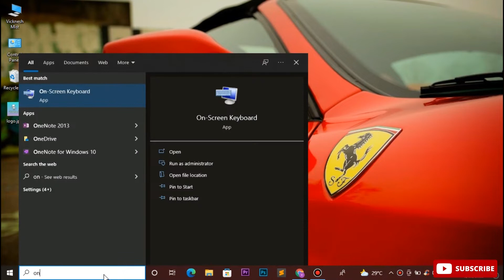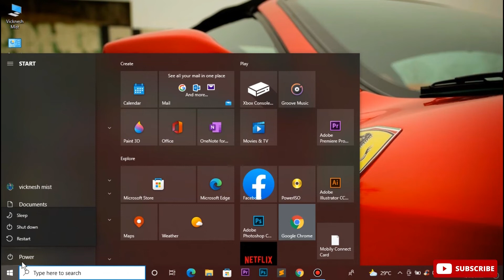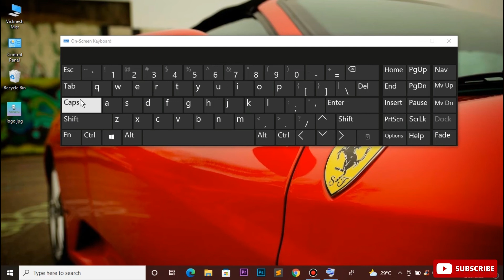How to Fix On screen Keyboard Not working problem in Windows 10 Tamil | VividTech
In this video i am going to show you how to fix on screen Keyboard not working problem in Windows 10 computer easy steps solve explain in Tamil